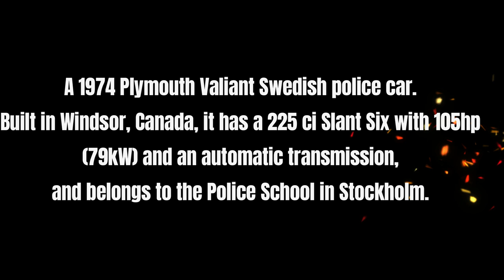Historical police cars | Rare Old Cars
so this work is in the public domain.